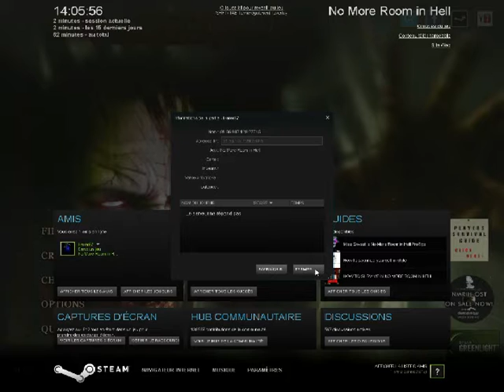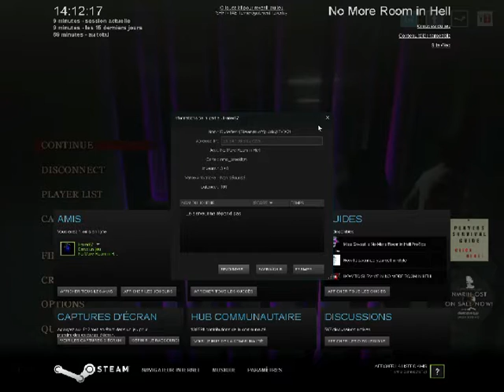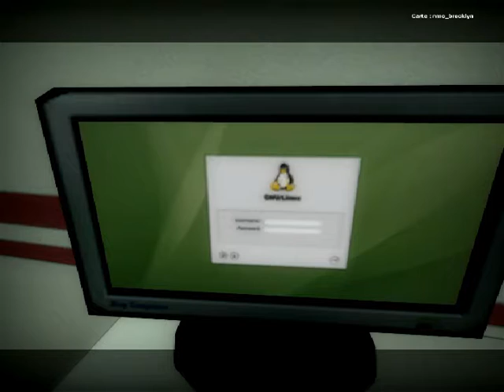No More Room In Hell Episode 2 : Stive, survivant de l'enfer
C'est le seul qui arrive à survivre ^^